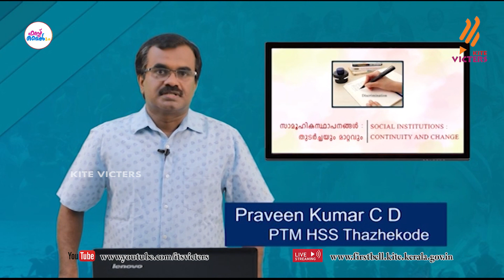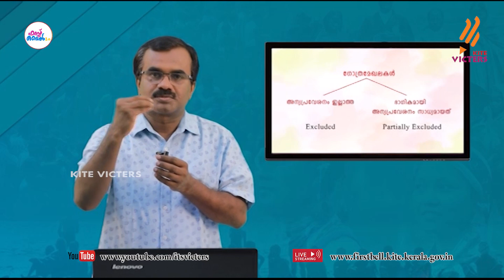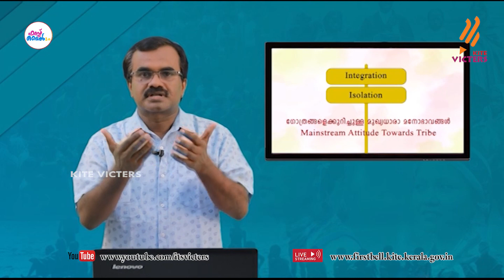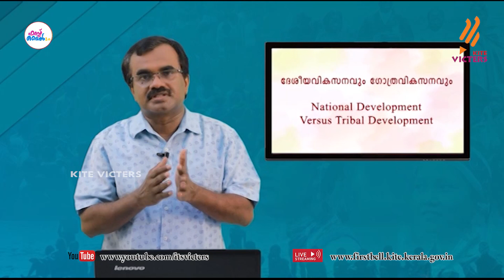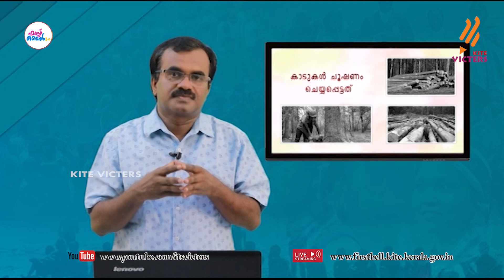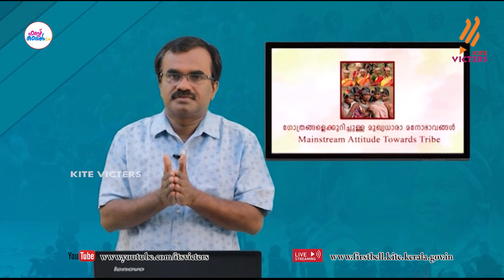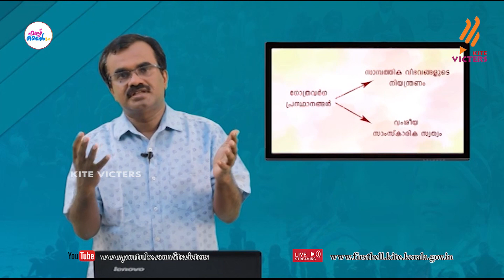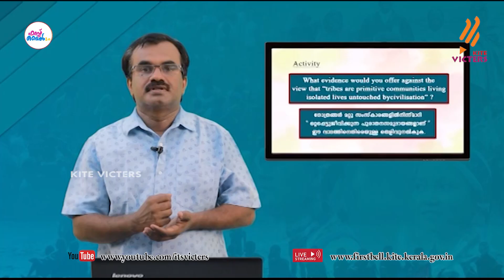First Bell 2.0 Plus two Sociology Class 14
സംസ്ഥാനത്തെ സ്‌കൂൾ കുട്ടികൾക്ക് സാങ്കേതിക സൗകര്യങ്ങൾ പ്രയോജനപ്പെടുത്തിക്കൊണ്ടു കൈറ്റ് വിക്ടേഴ്സ് ചാനല്‍ സംപ്രേഷണം ചെയ്ത Plus two Sociology Class 14 First Bell 2.0.more page’s face book Instagram you tube web